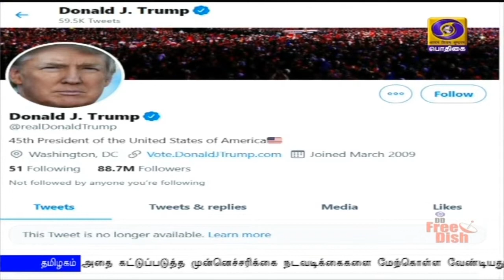ட்ரம்ப் ஆதரவாளர்கள் 4 பேர் உயிரிழப்புPodhigaiTamilNews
வாஷிங்டனில் அமெரிக்க நாடாளுமன்ற வளாகத்தில் நடைபெற்ற மோதலில் ட்ரம்ப் ஆதரவாளர்கள் நான்கு பேர் உயிரிழப்பு.
   ** அமெரிக்காவில் அதிகார மாற்றம் அமைதியான முறையில் நடைபெற வேண்டும் - பிரதமர் மோதி வலியுறுத்தல்**.